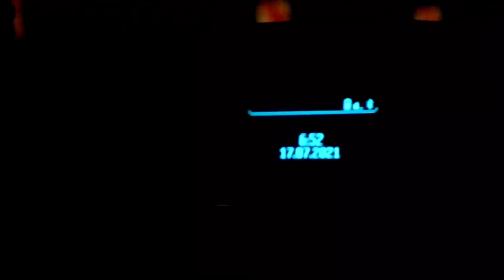VLOG 008 | SPENDING MY DAY WITH MY BESTFRIENDS | LIFE OF SISA | MATCHSTICK.CO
Hi.

today I spend my whole day with my bestfriends.  a much needed break from reality.

love,
sisa